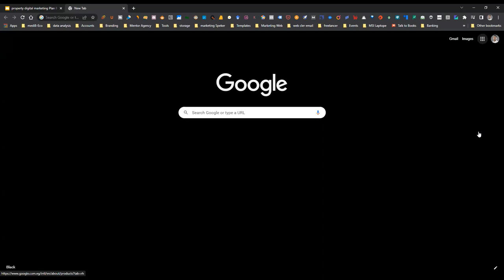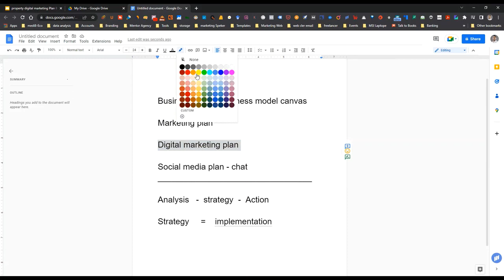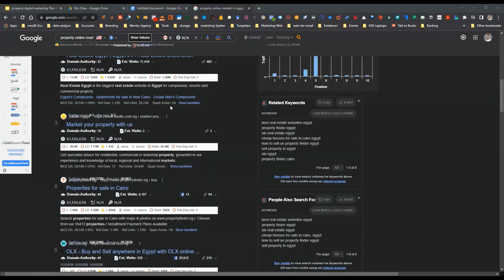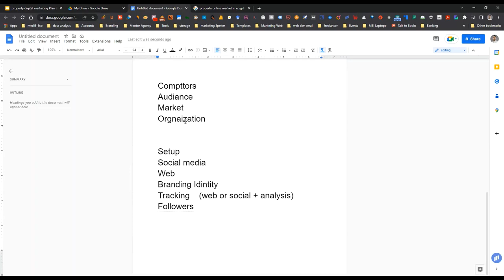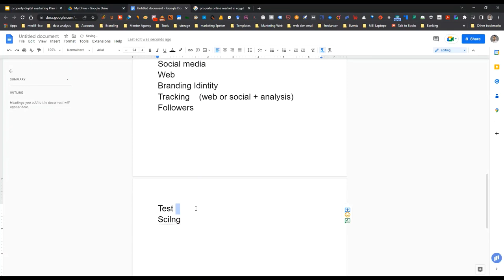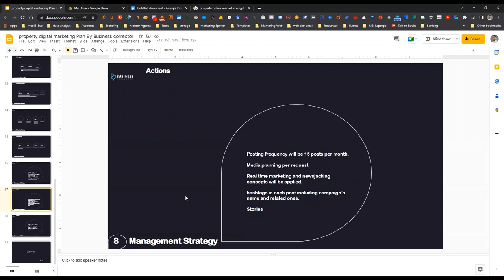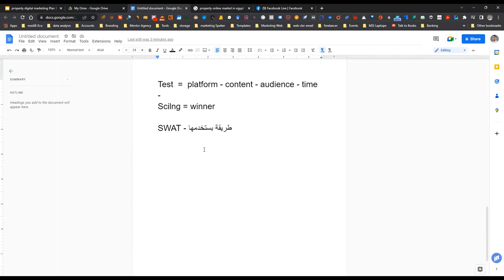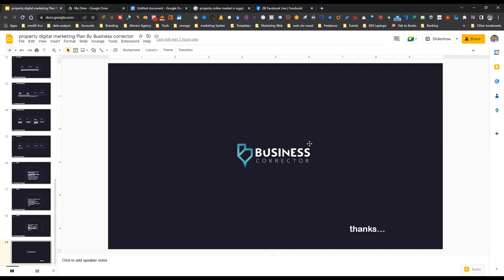HOW TO CREATE DIGITAL MARKETING PLAN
Are you ready to dominate the digital landscape? Dive into the world of digital marketing with Mahmoud Qolqala! In this comprehensive guide, learn how to create a powerful digital marketing plan that drives results. From understanding your target audience to leveraging the latest trends, Mahmoud shares invaluable insights to help you succeed online. Visit MahmoudQolqala.com for more tips and resources to elevate your digital marketing game!